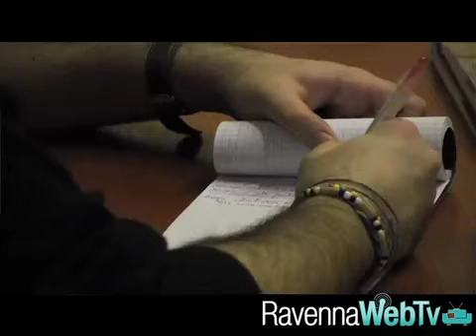Futuro e Libertà presenta i candidati ravennati alle elezioni - Cronaca 19/1/13